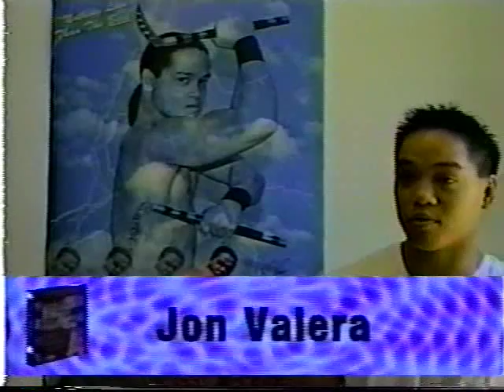THE UNTOUCHABLE PC Fighting Game mac/win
THE UNTOUCHABLE PC Fighting Game.

Jon Valera as the THE UNTOUCHABLE.
The First MAC Fighting Game. Also release for the PC. The Arcade version I have seen from Channel ONE NEWS. Along with Other Fighters. There was a sequel release soon with Cynthia Roth rock.
I am LEDGARDO LACSON. I am a graphic artist for the pc game called Bikini Karate Babes. I hope you enjoy a rare Demo tape. I was employed online by Creative edge. Travis Riggs.